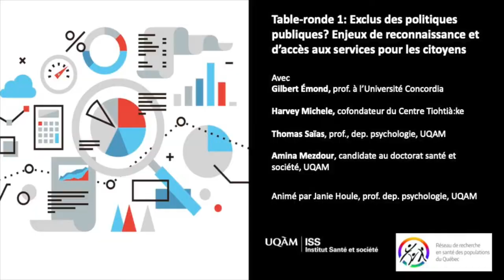Journée politiques publiques ISS - RRSPQ, 23 mars 2022 - Panel 1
Pour qui sont ces politiques publiques? Lorsque l’on pense aux politiques publiques, on pense généralement aux décisions prises par les élus et les administrations publiques pour définir des lignes de conduite, des principes d’actions et attribuer des moyens pour les réaliser. Ces programmes d’action sont toutefois destinés à des publics différents, parfois bien identifiés, parfois flous. S’interroger sur les publics des politiques publiques met au jour des inégalités dans la prise en compte des populations. Certaines se voient attribuer des bénéfices ou des prestations, alors que d’autres subissent plutôt des contraintes et d’autres encore sont oubliées par les politiques publiques. Mais comment la décision d’agir pour une population plutôt qu’une autre est-elle prise? Comment la concurrence entre les besoins de différentes populations s’exprime-t-elle? Est-ce que les discours qui mettent de l’avant la protection des plus vulnérables correspondent réellement aux actions proposées? Est-ce que les politiques publiques parviennent à rejoindre les populations auxquelles leurs actions sont destinées?

La pandémie de COVID-19 a mis ces enjeux à l’avant-plan des débats politiques (comment protéger les aînés, les enfants, les enfants avec des difficultés d’apprentissage, etc.?). Cette journée scientifique de l’Institut Santé et Société sera donc l’occasion de réfléchir aux rapports de pouvoir qui traversent les politiques publiques en se plaçant du point de vue des citoyens et des populations auxquels elles sont destinées.

La journée scientifique de l’ISS prendra la forme d’une activité en ligne (deux tables-rondes par webinaire Zoom). Chacun·e des intervenant·s recevra à l’avance trois questions – les mêmes pour tous·tes – qui permettront de cadrer la discussion autour des enjeux de définition des publics des politiques publiques et des moyens pour les rejoindre. Les présentations et échanges entre les intervenant·es seront suivis d’un échange avec les participant·es aux webinaires.

Table-ronde 1: Exclus des politiques publiques? Enjeux de reconnaissance et d’accès aux services pour les citoyens

Pour les citoyennes – seules ou en groupes organisés – accéder à des prestations et services publics peut représenter un défi de taille. Dans certains cas, il n’existe tout simplement pas de politique publique pour le problème en question (pensons aux défis de la reconnaissance des aidants naturels). Dans d’autres cas, les citoyennes ne se prévalent pas des prestations et services auxquels ils·elles ont droit. Il peut y avoir une multitude de raisons à cela: ne pas connaître la politique et ses services, ne pas être éligible ou ne pas demander. D’un autre côté, les populations visées par les politiques publiques ne se comportent pas toutes de la même manière. Certaines sont organisées et se constituent en groupes de bénéficiaires qui défendent les politiques publiques dont ils bénéficient. Ces défis de reconnaissance et d’accessibilité se traduisent par l’exclusion de certains citoyens face aux politiques publiques. Dans cette table-ronde, nous discuterons les actions qui peuvent être prises pour y remédier. Comment s’organisent les rapports de pouvoir entre les groupes de bénéficiaires existants, ceux qui revendiquent des actions les concernant, les acteurs politiques et les administrations publiques? Comment faire en sorte que les politiques publiques soient formulées de façon à mieux rejoindre les publics (vulnérables) qu’elles sont censées aider? Comment faire en sorte d’accroître le recours aux services? Pour cela, il importe de comprendre les perceptions des publics par rapport à ces politiques publiques, leur vécu, les raisons qui freinent la demande des services.